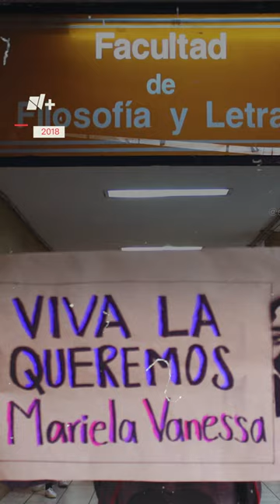UNAM se disculpa por estudiante desaparecida en 2018 - N+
Por primera vez en la historia de la institución, la UNAM ofreció una disculpa pública a la familia de una estudiante desaparecida.
El rector, Enrique Graue, lamentó no haber hecho más para apoyar a la familia de Mariela Vanessa Díaz Valverde, desaparecida el 27 de abril de 2018 cuando se dirigía de su casa en Iztapalapa a la Biblioteca Central en Ciudad Universitaria.
Según familiares de Mariela y miembros de la comunidad universitaria, la UNAM tardó 11 días en pronunciarse por la desaparición de la joven, y no ofreció acompañamiento a sus familiares en su búsqueda ni exhortó a las autoridades a actuar.